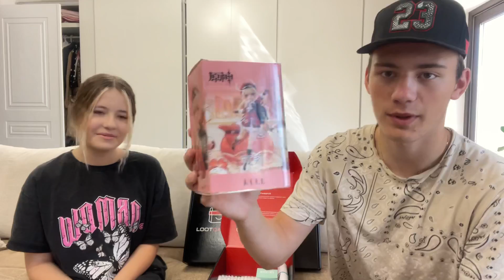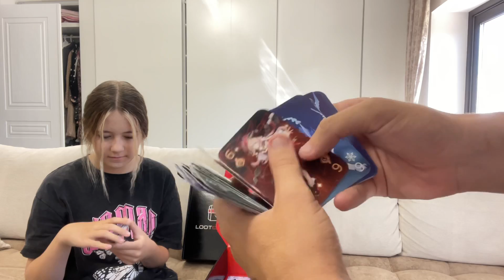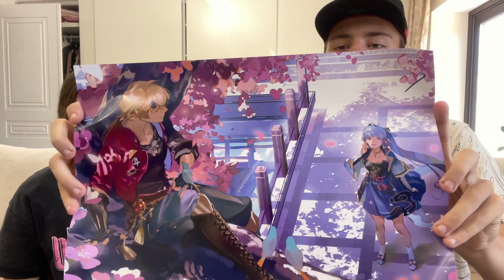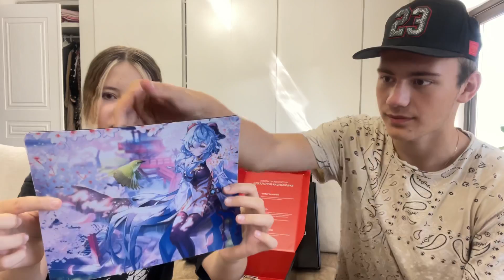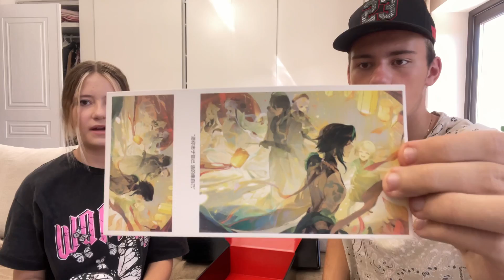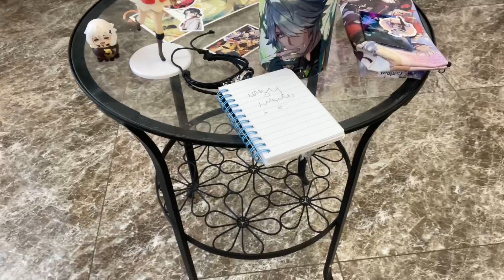ОТКРЫВАЕМ БОКСЫ С СЕСТРЕНКОЙ 😱 Такого Вы Ещё Не Видели ! ТОЛЬКО НОВИНКИ! LOOTCASE Genshin BOX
МЫСЛЯ ОТ ЭДГАРА /

МЫСЛЯ ГЕЙМИТСЯ /

MILANA MILASHKA